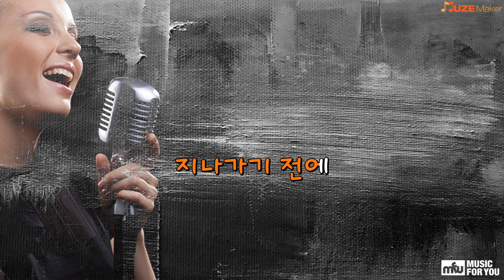이 밤이 지나기 전에 - M.C THE MAX ! (Instrumental & Lyrics)